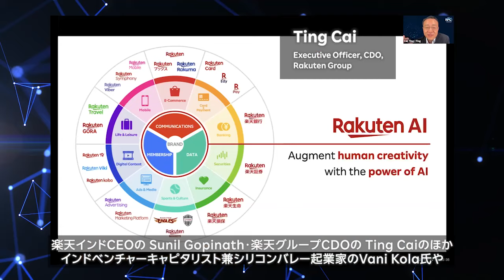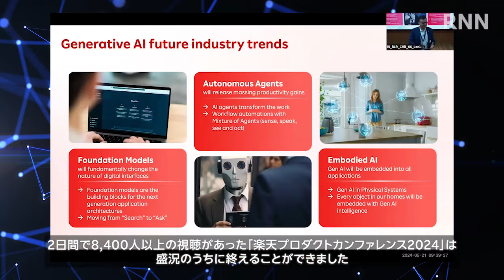[RNN]インドで楽天プロダクトカンファレンス2024を開催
楽天インドは、楽天クリムゾンハウスベンガルールにて同社を代表する年次イベント｢楽天プロダクトカンファレンス｣を開催しました。楽天インドCEOの Sunil Gopinath、楽天グループCDOの Ting Caiのほか、インドベンチャーキャピタリスト兼シリコンバレー起業家のVani Kola氏やマイクロソフトインドのRanjani Mani氏など豪華な外部スピーカーが集いました。
イベントの詳細をぜひ動画にてご覧ください。